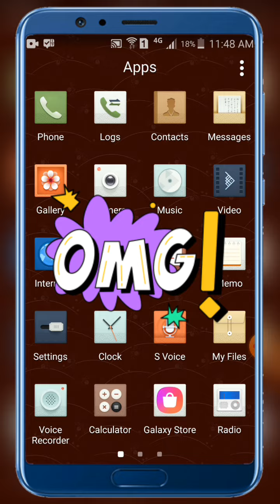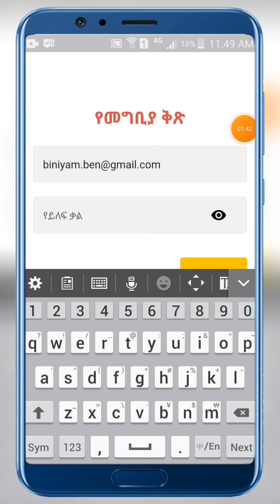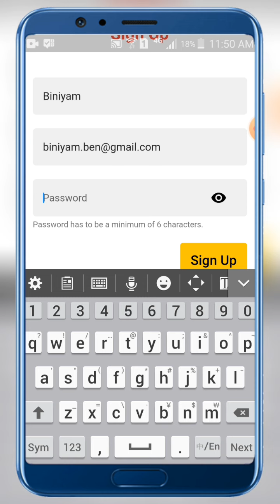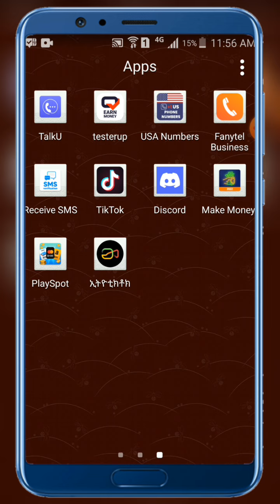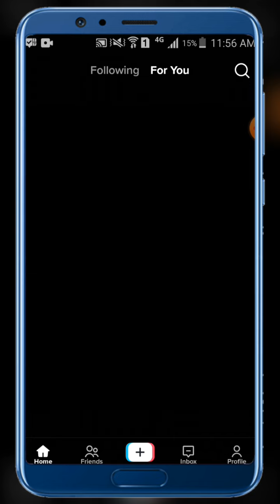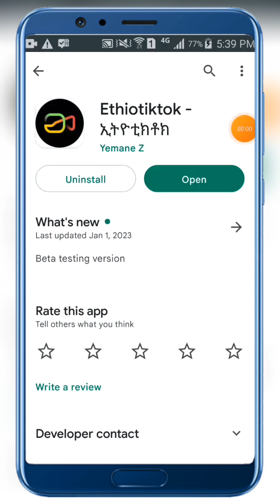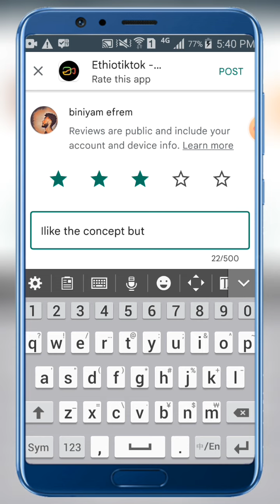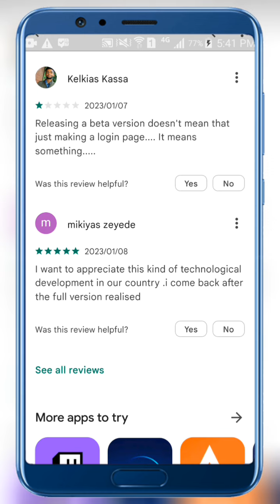በኢትዮ ቲክቶክ በሀገር ውስጥ ብር መከፈል ሊጀመር ነው l Ethiotiktok App that pays up to 100,000 birr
EthioTiktok is a revolutionary mobile app that allows users to monetize their creativity in content creation. It provides a unique platform for creative expression, giving users the opportunity to share their ideas and stories with each other, as well as follow their favorite celebrities and get direct updates from them in their feeds. The app also features a comments section, allowing users to engage in conversations and connect with individuals who share similar interests. The platform is an ideal destination for those looking to showcase their creativity and share their stories with an ever-growing community of passionate users.

ኢትዮትክቶክ ተጠቃሚዎች በይዘት ፈጠራ ፈጠራቸውን ገቢ እንዲያደርጉ የሚያስችል አብዮታዊ የሞባይል መተግበሪያ ነው። ለፈጠራ አገላለጽ ልዩ መድረክን ይሰጣል ተጠቃሚዎች ሃሳባቸውን እና ታሪካቸውን እርስ በእርስ እንዲለዋወጡ እድል ይሰጣል እንዲሁም የሚወዷቸውን ታዋቂ ሰዎች በመከታተል እና በመጋቢዎቻቸው ውስጥ ቀጥተኛ ዝመናዎችን ያገኛሉ። መተግበሪያው ተጠቃሚዎች ውይይቶችን እንዲያደርጉ እና ተመሳሳይ ፍላጎት ካላቸው ግለሰቦች ጋር እንዲገናኙ የሚያስችል የአስተያየት ክፍል ያቀርባል። መድረኩ ፈጠራቸውን ለማሳየት እና ታሪኮቻቸውን በየጊዜው እያደገ ለሚሄድ ስሜታዊ ተጠቃሚዎች ማህበረሰብ ለማካፈል ለሚፈልጉ ተስማሚ መድረሻ ነው።

Tags Used in this video:  social media marketing,making money online,facebook ads,earn money online,work from home,how to make money on youtube,make money from home,ways to make money online,tutorial,youtube,make money on youtube,passive income,work from home jobs,online jobs,how to make money online,affiliate marketing,online store, online, work, online work, ስራ, in amharic, amharic, how to work online, how to work online in amharic,, ኦንላይን ስራ ለመስራት, የኦንላይን ስራ ለመስራት የሚያስፈልገን ወሳኝ ነገር, earn money by watching video, make money, make money fast, make money from home, easy ways to make money , Email Marketing , Insurance , Sell House , Website Hosting , Ecommerce Software , Donate , Lawyer , Credit Card  , Attorney , Casino , E Commerce , Mortgag , Seo , Online Business , Loans , Cryptocurrency , Drop Shipping , Home Repair , Weight Loss , Content Creation , Credit , Career Advice , Auto Repair , Degree , Trading , Personal Finance , Invest , Software , Business Services , Entrepreneurship
 , Finance
 , Technology
 , Real estate , Makeup
 , Ecommerce